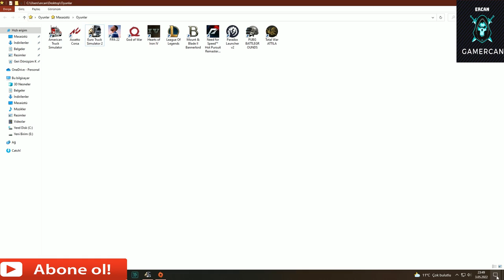ETS 2 iTALYA YOLUNDAYIZ (BEKLE BİZİ ROMA)